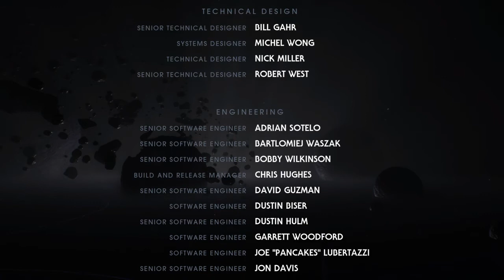ITS HIM!!-STAR WARS Jedi: Fallen Order™(22 FINAL)